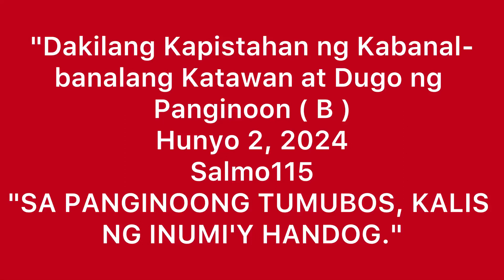"SA PANGINOONG TUMUBOS, KALIS NG INUMI'Y HANDOG." Slm 115, LYRICS & CHORDS: "Description Below, LAG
"Dkilang Kapistahan ng
Kabanal-banalang
Katawan at Dugo ng Panginoon ( B )
Composer & Cover:
Sir Lito A. Garcia

Note: Capo 2nd fret

Salmo 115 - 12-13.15 at 16 bk. 17-18

Intro: C - Em - Am - Em - F - G - C

Salmong Tugunan:

 C                        Em                Am - Em
" SA PANGINOONG TUMUBOS,
F                  G                      C
KALIS NG INUMI'Y HANDOG."

(Please repeat Psalm/chorus 2 x)
  Am
1. Sa Diyos ko't Panginoon,
              Em
anong aking ihahandog
Am
sa lahat ng kabutihan
           Em
na sa akin ay kaloob?
Dm(7)
ang handog ko sa dambanana,
      Em
ay inumin na masarap,
F
bilang aking pagkilala sa
                                G
ginawang pagliligtas. (T)

(Please repeat chorus once)
 Am
3. Masakit sa kalooban ng Poon
          Em
kung may papanaw.
Am                                   Em
kahit ito ay iisa, labis siyang

magdaramdam.
Dm(7)                                            Em
katulad ng aking Ina, maglilingkod

akong lubos
F
yamang ako ay iniligtas
                             G
kinalinga at tinubos. (T)

(Please repeat Psalm/Chorus once)
  Am
3. Ako ngayo'y maghahandog
     Em
ng haing pasasalamat,
Am
ang handog kong panalangi'y
            Em
sa Iyo ko ilalagak.
Dm(7)
sa templo sa Jerusalem
          Em
ay doon ko ibibigay
F
ang anumang pangako kong
                       G
sa Iyo ay binitiwan. (T)